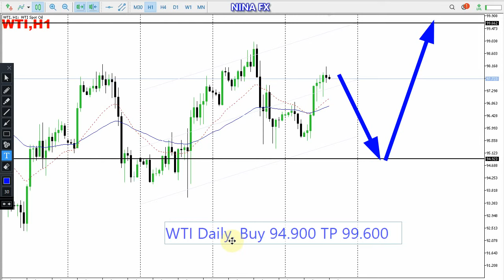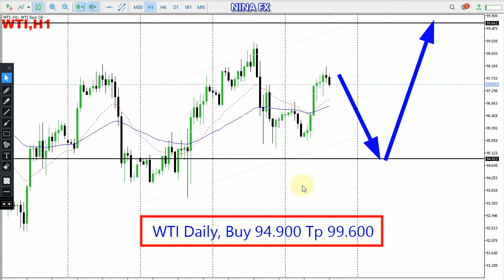WTI Oil Daily Analysis for July 29, 2022 by Nina Fx